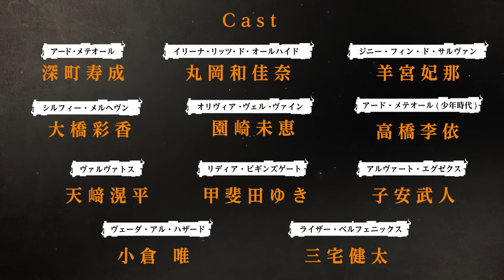Shijou Saikyou no Daimaou, Murabito A ni Tensei suru Anime TV Trailer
Anime : Shijou Saikyou no Daimaou, Murabito A ni Tensei suru ( The Greatest Demon Lord Is Reborn as a Typical Nobody )